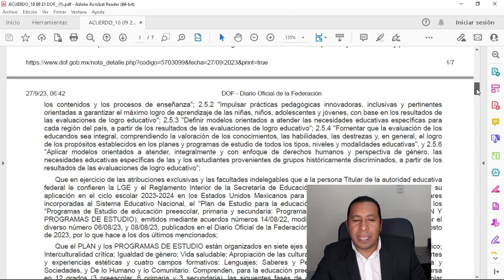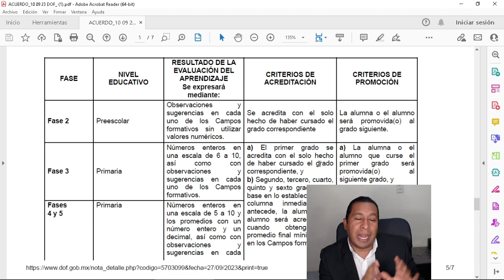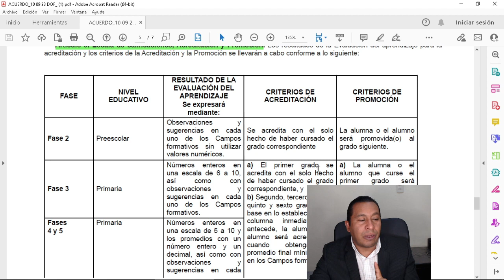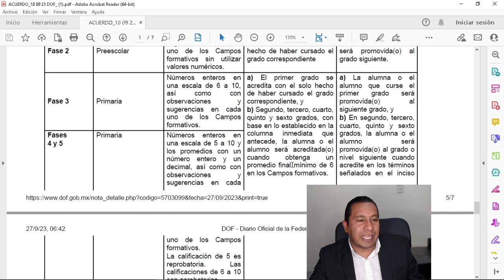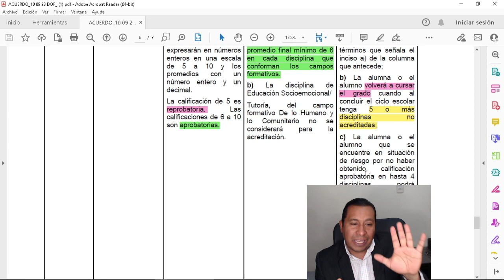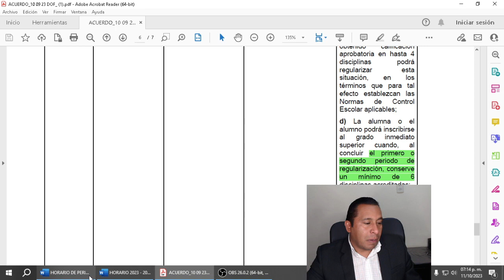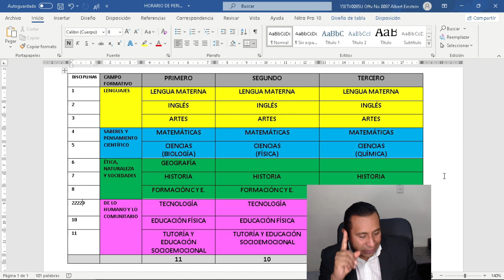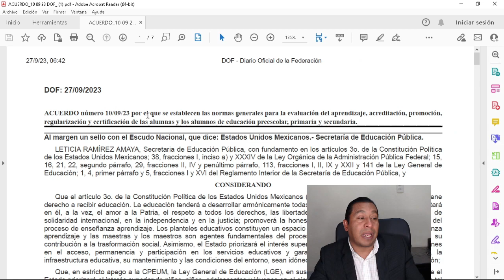CRITERIOS PARA LA PROMOCIÓN Y ACREDITACIÓN EN EDUCACIÓN BÁSICA 2023-2024.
Balvas Academic: EL DÍA DE HOY EN ESTE VÍDEO TE COMPARTO LOS CRITERIOS PARA LA PROMOCIÓN Y ACREDITACIÓN EN EDUCACIÓN BÁSICA 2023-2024.